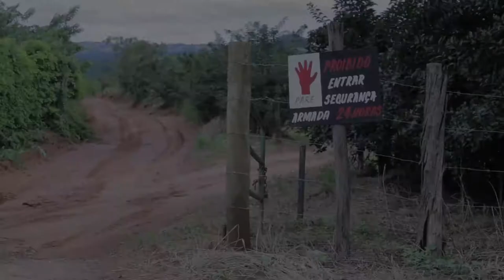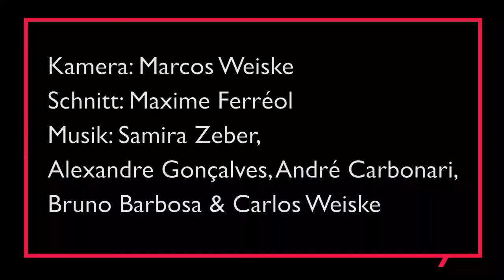Bittere Orangen: Niemand weiss, was auf Brasiliens Orangenplantagen abgeht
Was wollen Konzerne wie LDC denn verheimlichen, dass sie ihre Orangen hinter Stacheldrahtzäunen verstecken?

Bittere Orangen

Kamera: Marcos Weiske
Mitarbeit: Daniela Penha (Repórter Brasil)
Schnitt: Maxime Ferréol

Musik: Samira Zeber, Alexandre Gonçalves, André Carbonari, Bruno Barbosa & Carlos Weiske